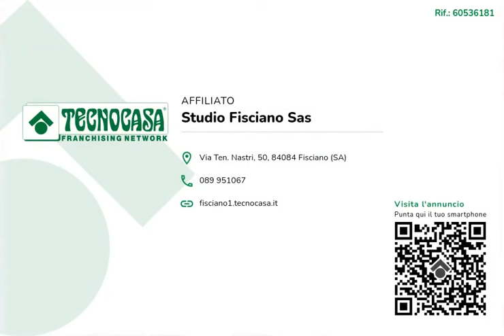Montoro Località San Pietro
Mansarda ben rifinita con ottima rendita!